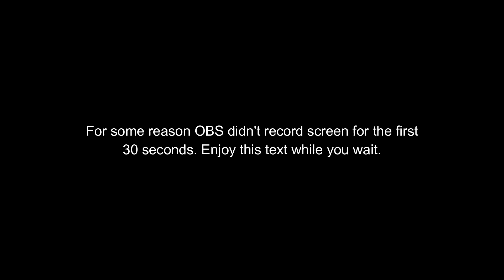Lets Chill: Batman Arkham Origins POST GAME Ep.1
Joker has been defeated, and many of Gotham's criminals are behind bars. Some of those villains have yet to be brought to justice! Anarky, Bird, and more are still to be stopped, so let's get to it.